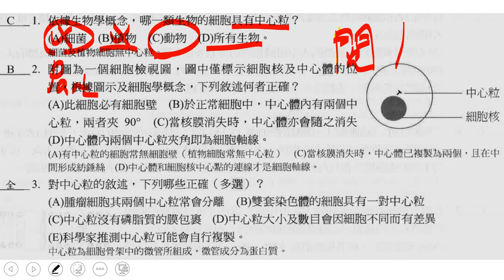t01 3~4小考檢討 閱讀01二儉